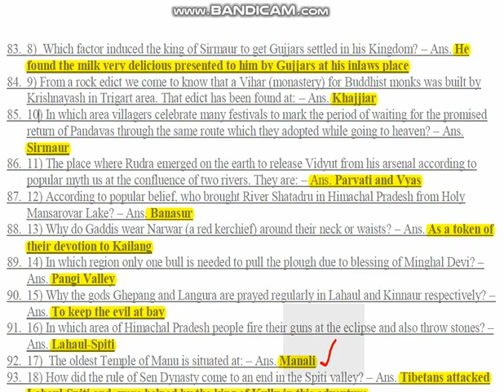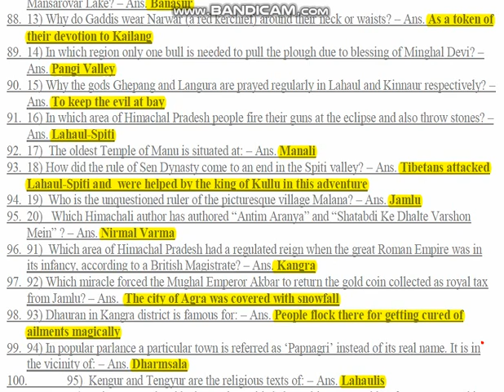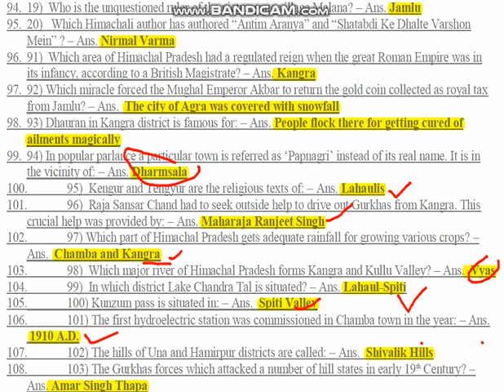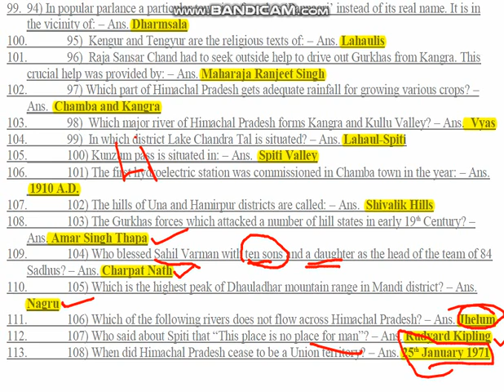H.P G.K 2018 (Part 2 )- *TET , TGT, LINEMAN, DRAUGHTSMAN etc.